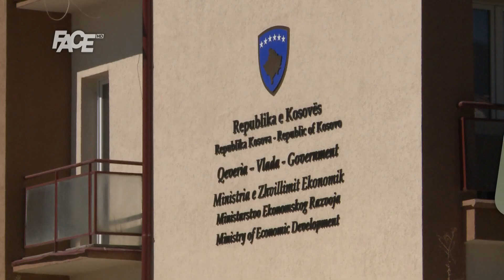Srbija priznaje Kosovo?!